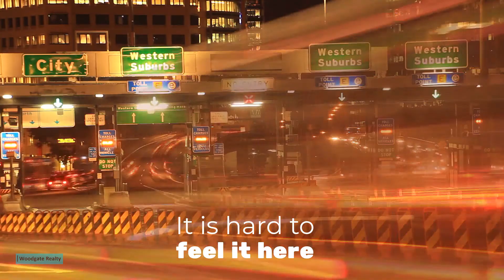43 Sunnybrae Circuit, Redridge HD - Buying Guide $575,000-$625,000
The grand dimensions of this property are truly spectacular and a home with this much space is the ideal treechange home for those that are looking for a quiet piece of land that makes you feel closer to nature. A home you will be proud to own, this property’s design allows you so many options to enjoy the rural lifestyle you have worked so hard to deserve. The custom built, Open Plan design delivers you cavernous space in each and every room making your home a true entertainer. The unique combination of the huge games room, large living areas and stunning inground pool makes this home a remarkable rare find and one you simply must inspect. This is a property that you can really enjoy and make it a very special family home. Consider this long list of features that are hard to find in just one home:
Property Snapshot
• Large and level, fully fenced, 1.64Ha (4.05 Acres) allotment with 1 Dam.
• Beautiful decorative block brick construction with a Colorbond roof.
• Huge, 250m2 of custom built, contemporary open plan design.
• Large 9.0 x 7.0m powered 2 Bay Shed with workshop space, internal toilet & shower facility.
• Large 6.0m x 5.0m Carport. Including the Shed, your property delivers 4 vehicle accommodation.
• 22 Solar Panel system 3Kw & Solar Hot Water system (315Lt).
• Town water is available. Connection at front gate.
• 3 Rainwater Tanks supply water to your new home.
• 1.8m wide entry foyer.
• Fully tiled throughout all living areas.
• Timberlook, vinyl floating floor throughout all Bedrooms and Games Room.
• Massive, Air-Conditioned, 8.0m x 6.2m Living Room with large centre opening sliding doors that deliver easy access to the rear Patio, Swimming Pool and Backyard.
• Fully equipped, Air-Conditioned, Kitchen with plenty of cupboard & benchspace. You have a Walk-in Pantry, Breakfast Bar, Electric Wall Oven, Hotplate & exhaust, plus a Miele Dishwasher.
• Separate 5.1m x 3.5m Dining Room.
• Massive 7.0m x 6.9m Games Room.
• Huge 6.2 x 5.3m, Air-Conditioned, Master Bedroom with large Walk-in Wardrobe, oversized Ensuite with Spa Bath & separate Shower + separate Toilet.
• Large Family Bathroom with Bathtub, Shower, modern Vanity & Toilet.
• Separate Laundry with single bowl laundry tub.
• Huge, 15.0m x 3.0m Undercover Rear Verandah.
• 9.0m x 3.6m Inground Swimming Pool with decorative concrete surrounds.
• Rear, 7.0m x 4.0m, open-air, concrete Patio.
• Premium internal doors.
• Inground sprinkler system.

Your new home has it all and is the ideal home to make your all your dreams come true. A property of grand scale, situated in a quiet street and centrally located to give you easy access to Childers and Bundaberg, you will feel you are in a tranquil, isolated oasis however everything you need is close at hand and at your fingertips. For more information or to arrange a private inspection, call Kevin on 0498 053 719 or Kerrie on 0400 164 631 at anytime.